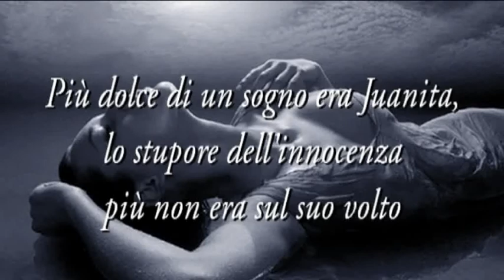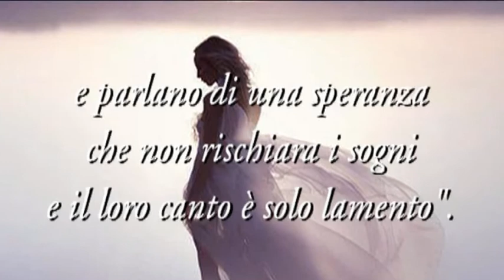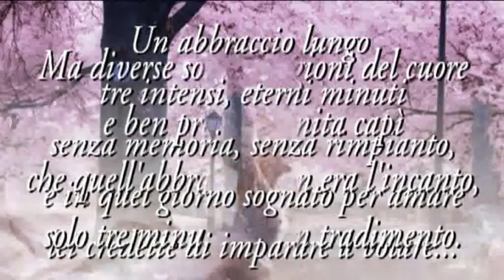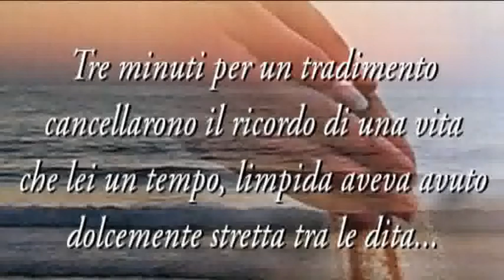Alcide Montanari - Juanita.flv